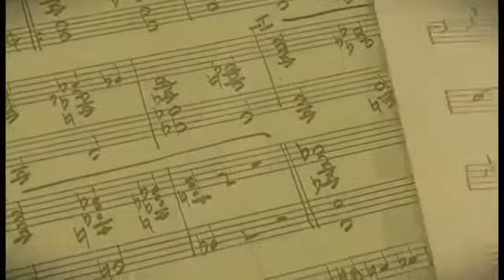Trailer Mary Lou Williams: The Lady Who Swings the Band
Mary Lou Williams was a leading musical innovator determined
to create in a world that only saw her race or gender.